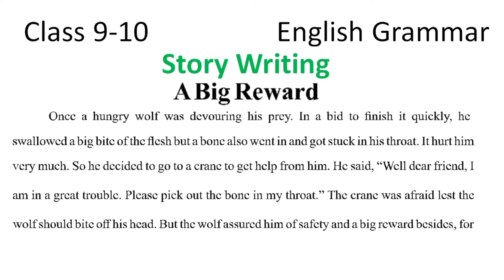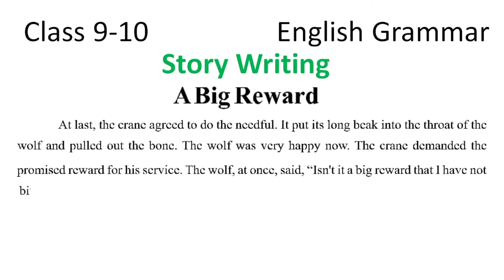A Big Reward | How to write a story in English? |Story Writing